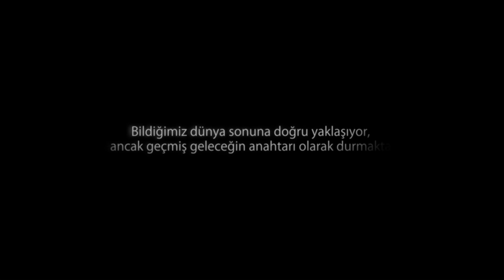The Witcher 3: Wild Hunt | Next-Gen Güncelleme Türkçe 44. Bölüm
The Witcher 3: Wild Hunt - Next-Gen Güncelleme (Bölüm #44)